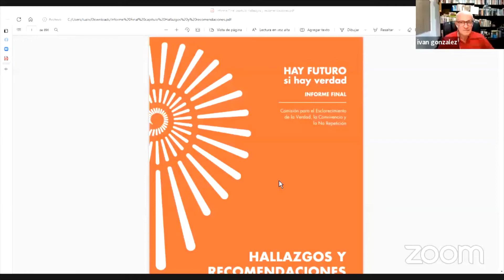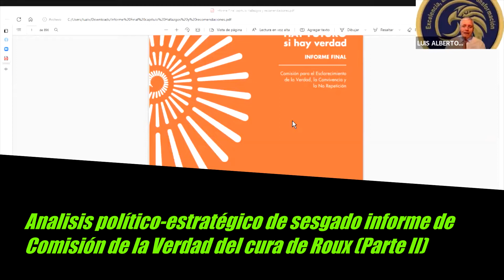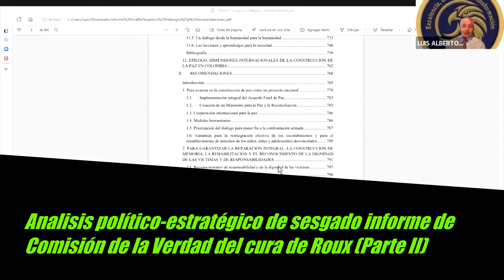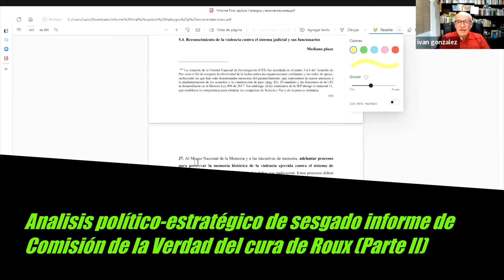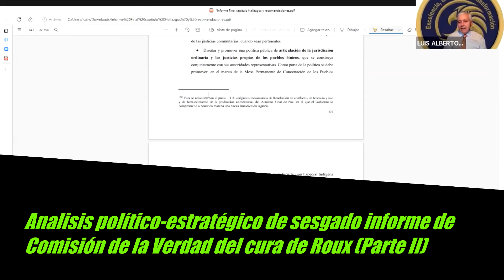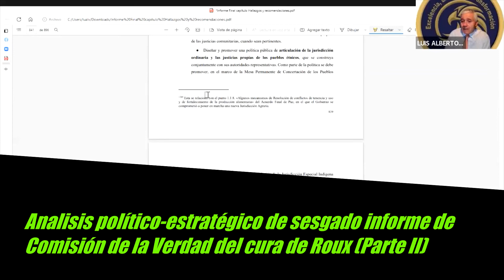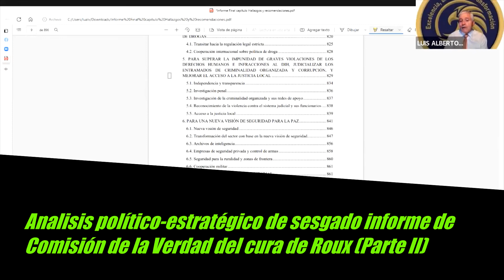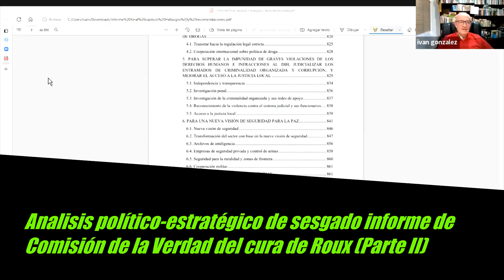Analisis político-estratégico de sesgado informe Comisión de la Verdad del cura de Roux (Parte II)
En panel virtual, los coroneles Iván González Urán y Luis Alberto Villamarín Pulido analizaron para Radio LIbertaria de Estados Unidos, la segunda de dos partes del sesgado, politizado y calculado informe de la Comisión de la Verdad impuesta por las Farc, publicado después de la elección de Gustavo Petro como nuevo presidente de Colombia, con el fin de ambientar una asamblea constituyente y desarticular la unidad institucional de las Fuerzas Militares